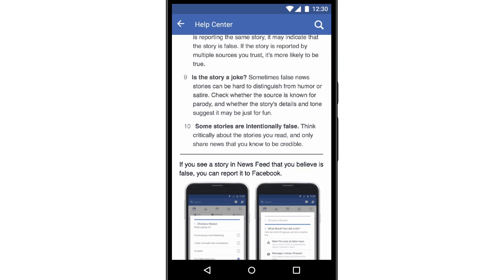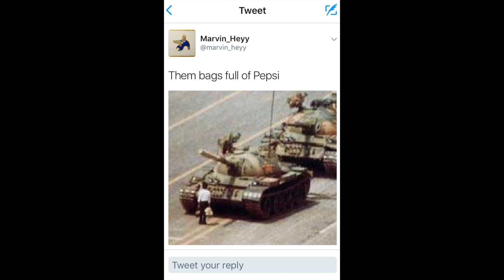What is Mastodon, How to Spot Fake News, Pepsi's Crisis and More We Learned This Week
Top Social Media news and insights for the week of April 10th! This Morning Coffee Social episode's topics are: How to Spot Fake News, Social Networks Content Police, Snaplications, Pepsi's Crisis, Nivea's Social Media Fail, and What is Mastodon!